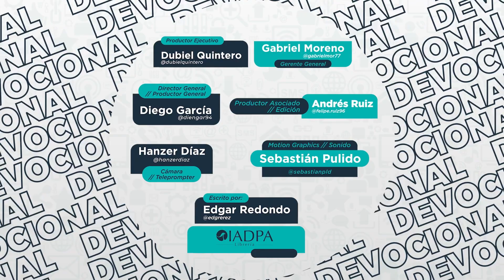Un mensaje de Dios para ti 17 Abril El examen de fletcher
«Deben renovarse espiritualmente en su manera de juzgar, y revestirse
de la nueva naturaleza, creada a imagen de Dios y que se distingue
por una vida recta y pura, basada en la verdad». Efesios 4: 23, 24